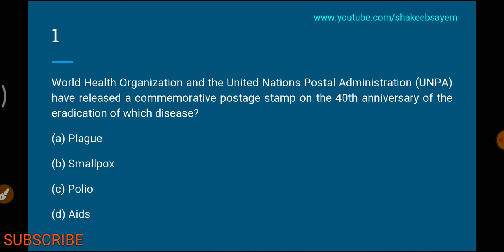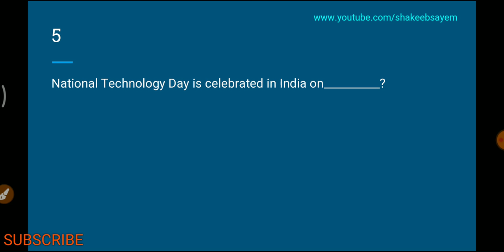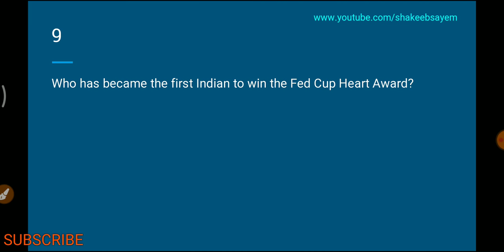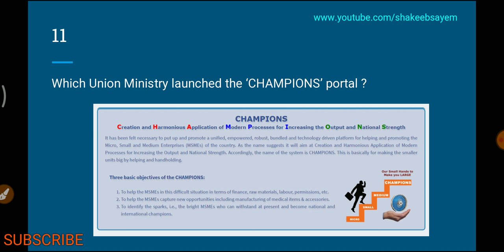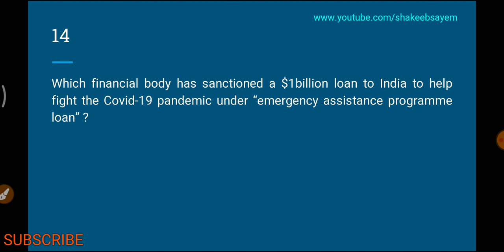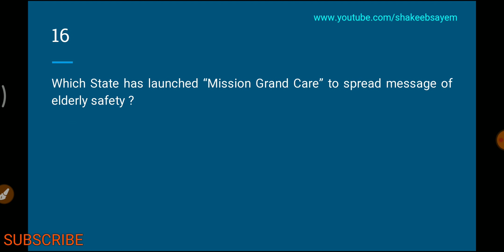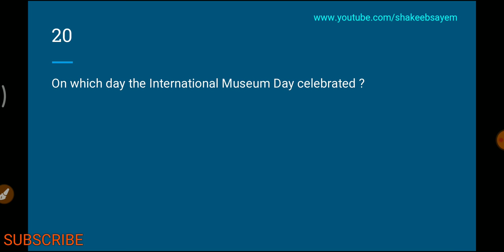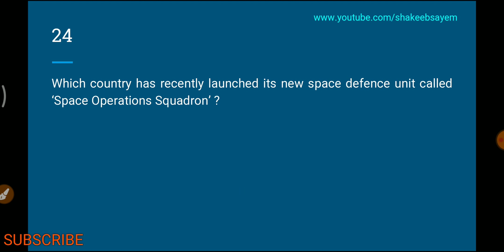Top Current Affairs May 2020 | Important Current Affairs for Wbcs, PSC & other exams